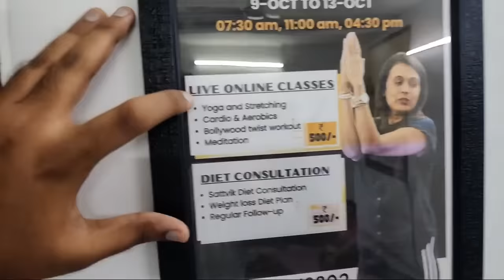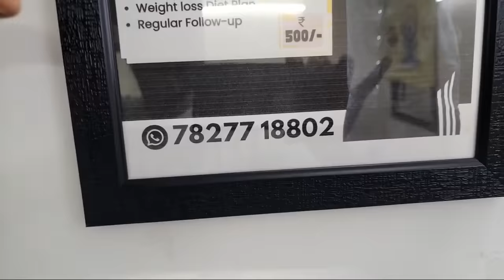नाभि के नीचे लटकती चर्बी को कम करें सिर्फ 5 एक्सरसाइज Antas Weight Loss Yoga + Cardio + Aerobics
We provide Zoom Online Classes, Personal Counseling sessions, and diet plans.